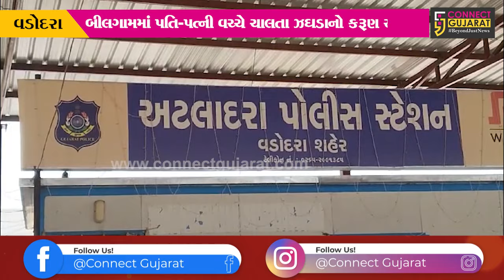વડોદરા છુટ્ટાછેડા બાદ રૂપિયા ન આપવા પડે તે માટે પતિએ જ કરી પત્નીની હત્યા, હત્યારો પતિ લખનઉથી ઝડપાયો